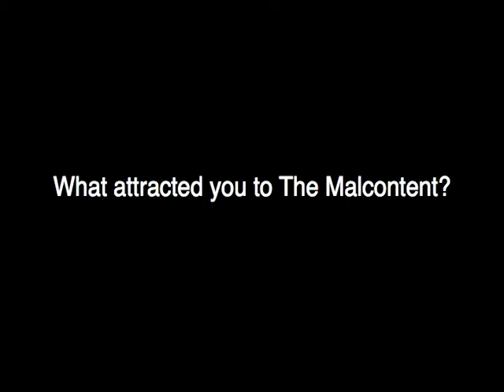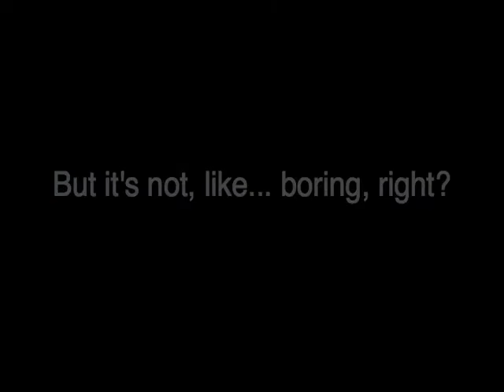"Why 'The Malcontent?'" with JD Cullum and Elizabeth Swain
Project initiator JD Cullum and director Elizabeth Swain talk about what attracted them to James Marston's "The Malcontent".

The Malcontent
by James Marston
April 28 -  June 19, 2011
The Antaeus Company